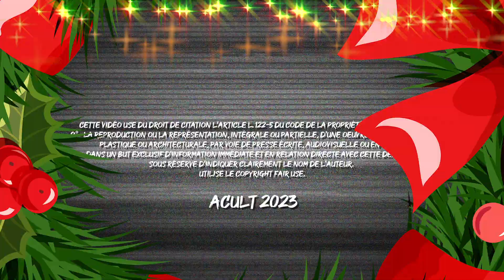PORTENAWAK : SPECIAL NOEL 2023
Pour cet ultime épisode spécial Noël, cette fois-ci quelqu'un a vraiment quelque chose d'important à vous dire.
Bon visionnage et bonnes fêtes de fin d'année à tout le monde !
Ceci est encore une parodie.

N'hésitez pas à partager et la cloche, pouce bleu, etc.

Cette vidéo use du droit de citation l’article L. 122-5 du Code de la propriété intellectuelle:
9°- La reproduction ou la représentation, intégrale ou partielle, d'une oeuvre d'art graphique, plastique ou architecturale, par voie de presse écrite, audiovisuelle ou en ligne, dans un but exclusif d'information immédiate et en relation directe avec cette dernière, sous réserve d'indiquer clairement le nom de l'auteur.

Lorsque l'oeuvre a été divulguée, l'auteur ne peut interdire :
3° Sous réserve que soient indiqués clairement le nom de l'auteur et la source :
a) Les analyses et courtes citations justifiées par le caractère critique, polémique, pédagogique, scientifique ou d'information de l'oeuvre à laquelle elles sont incorporées ;